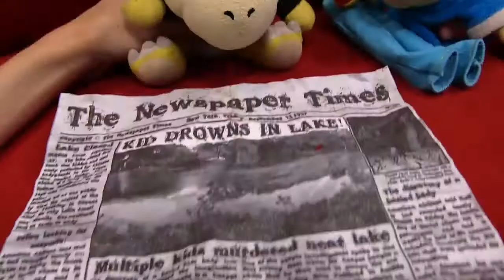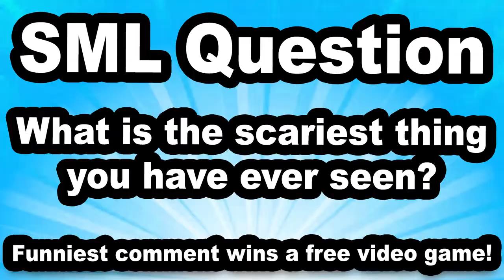SML Movie Friday The 13th! Part #2